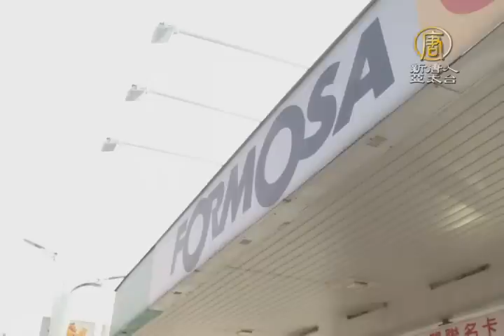【新唐人/NTD】環團要求停燒生煤 台塑：若真違法會降煉｜雲林｜環保署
台塑集團今天舉辦業績說明記者會，受到油價大幅下跌影響，今年一到五月的營收，較去年同期減少許多。而針對雲林縣議會，要求台塑停止燒生煤。台塑回應，禁燒生煤的規定，最終決定權還是在中央，環保署正在協調。